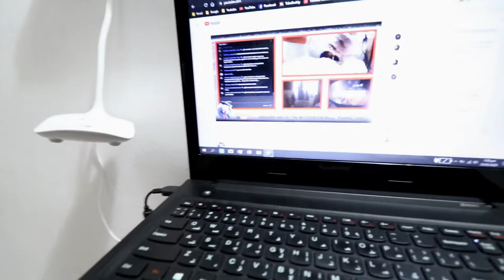DIY Hair Straightening (Step by Step)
Nag-request si Mommy ng episode dahil sa idol nya na si Leti Sha. Sana nag-enjoy kayo sa Video at nabusog at the same time.

Kita kits sa May 24, 2020 walang espisyal na okasyon simpleng Kwentuhan lang at Kulitan sa aking Live Stream. Libre Shoutout!